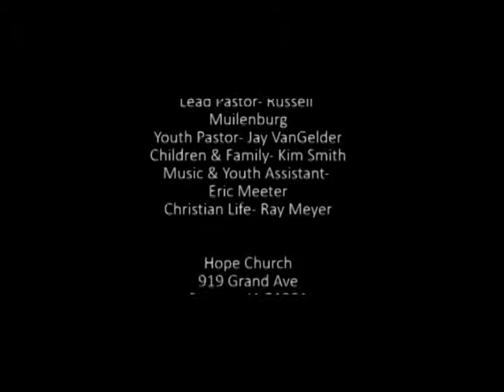November 29, 2015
Experiencing God's Peace